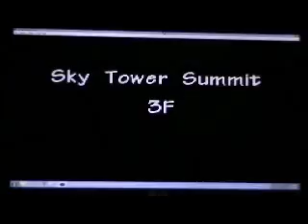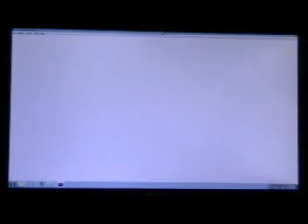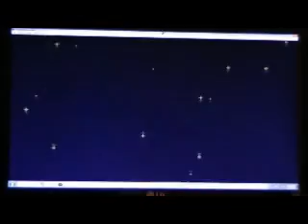Let's Play Pokemon Mystery Dungeon (GBA) Part 31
End of the main storyline.